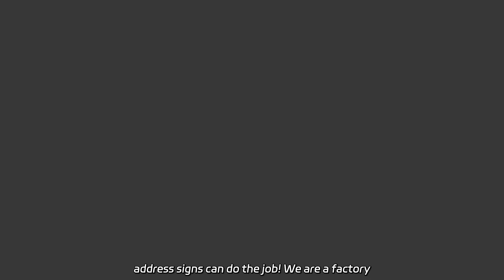Wholesale Lighted High Bar Table Manufacturer in China - Enhance Your Space with Our Innovative Desi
Wholesale Lighted High Bar Table Manufacturer in China - Enhance Your Space with Our Innovative Designs! Looking for reliable house numbers for your outdoors? Our waterproof solar vertical address signs can do the job! We are a factory with the best quality.